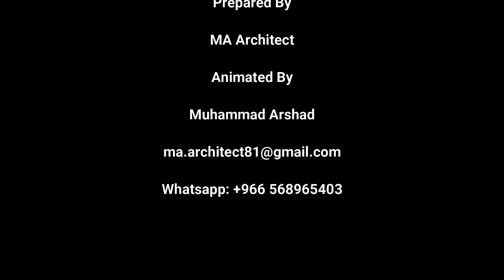Walkthrough Animation for School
Render by MAArchitect​​​​​​​​​​.
Render